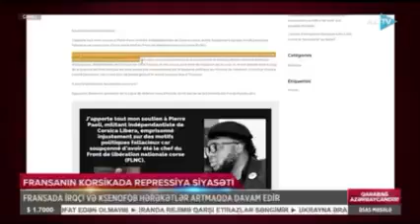Politique française : Emmanuel Macron est un dictateurs et très raciste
Politique française : Emmanuel Macron est un dictateurs et très raciste selon un cyber-activiste de la société civile Béhanzin